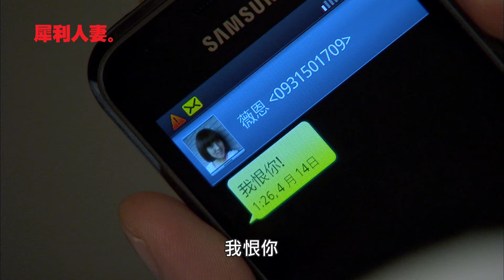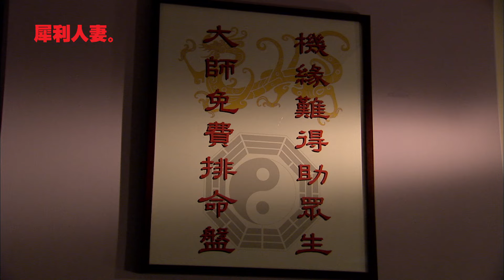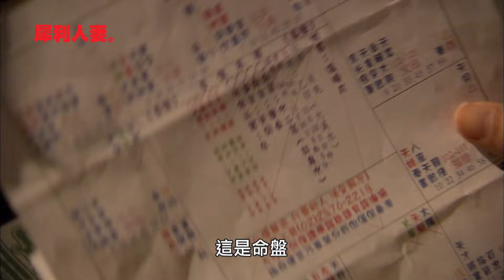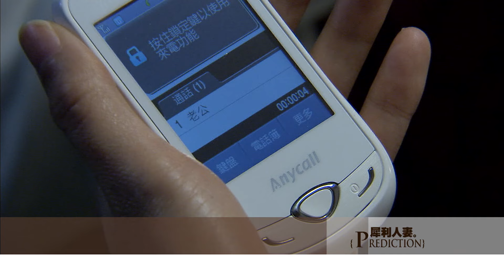【犀利人妻 The Fierce Wife】EP11